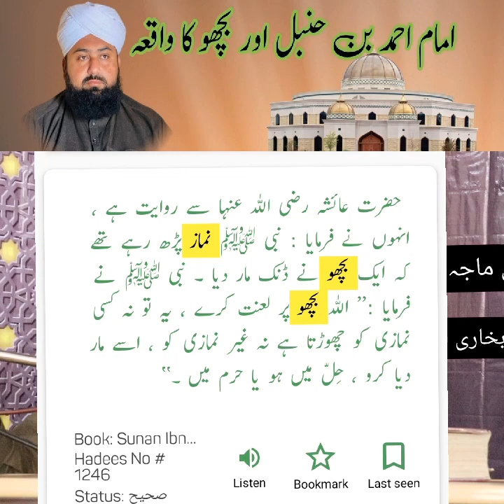Imam Ahmad Or Bichho Ka JhoTha Waqia